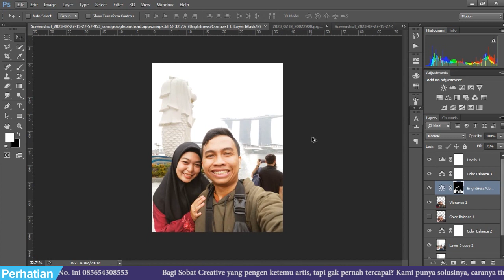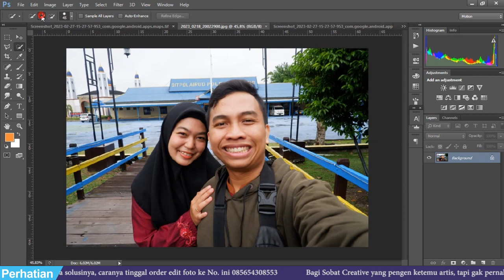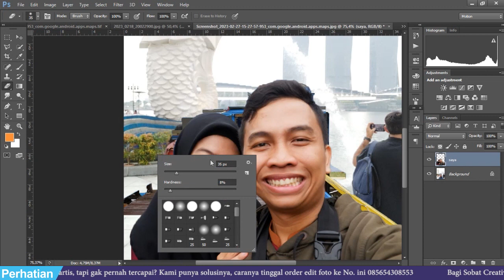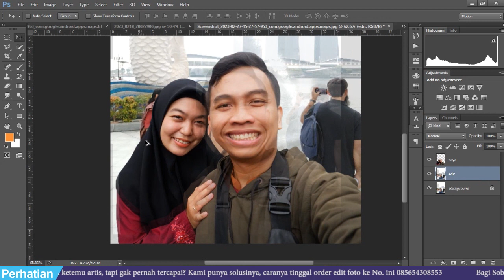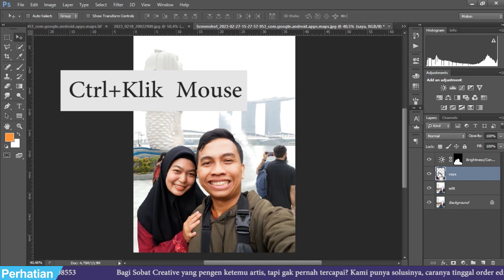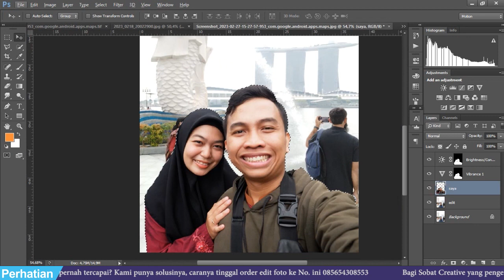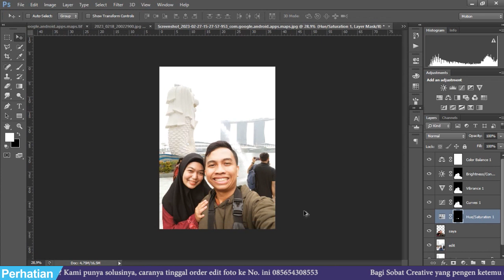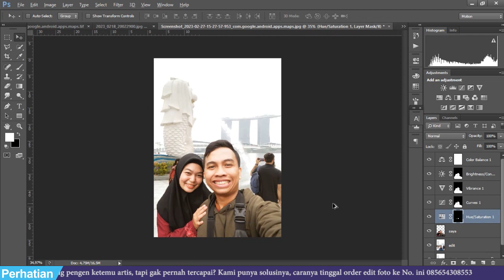CARA GANTI BACKGROUND DI MERLION PARK SINGAPURA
Halo Sobat Creative, pada kesempatan kali ini aku akan membagikan tutorial kepada kalian gimana cara koreksi warna di Photoshop  , nah penasaran kan? yuk tonton dulu videonya, oiya jangan lupa like, komen & subscribe ya... thank's